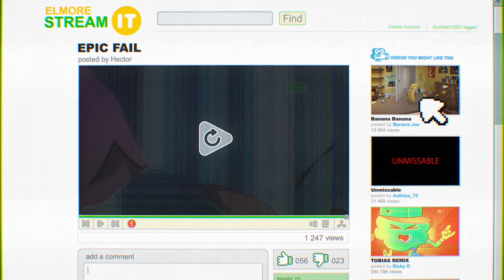Gumball | Syng med Elmore! | Norsk Cartoon Network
Alle fra Elmore elsker å synge! Syng med dem! Hvilken sang er din favoritt?

▶▶ Liker videoen hvis du vil se mer! :)

Velkommen til den offisielle Cartoon Network Norge YouTube-kanalen. Her kan du se morsomme videoer, korte filmer med temamelodier og sanger samt interaktive spill fra Gumballs fantastiske Verden, Eventyrtid, Ben 10, Teen Titans Go, Mixels, Regular Show, LEGO© Ninjago, LEGO© Nexo Knights, Onkel Farfar, Steven Universe, Clarence , Grojband, Vi Bare Bjørner og mange andre.